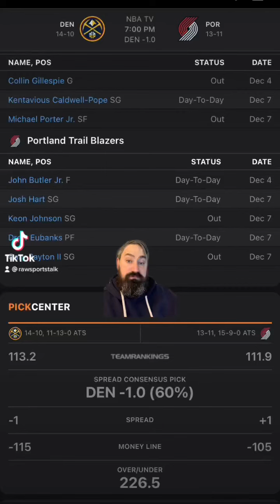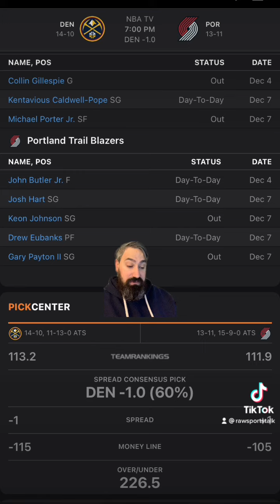Portland Trail Blazers VS Denver Nuggets 12/8/22 FREE NBA Sports Betting Info & My Pick/Prediction